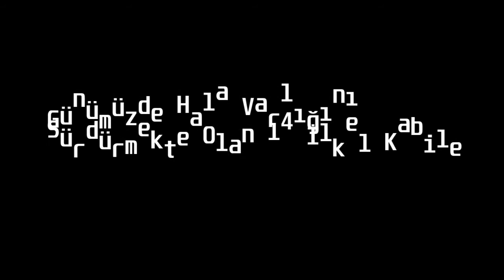Günümüzde Hala Varlığını Sürdürmekte Olan 14 İlkel Kabile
Bu videomda Günümüzde Hala Varlığını Sürdürmekte Olan 14 İlkel Kabile .İyi seyirler

Merhabalar Haber Bilgi Köşesi Ailesi , yıllardır sürmekte olan youtube serüvenimde sizlere değişik bilgiler sunmak için bu kanalı kurdum. Atatürk, bilim ve ilginç haberler hakkında detaylı bilgileri paylaştığımız bilgi kanalı. Görüşmek Üzere.